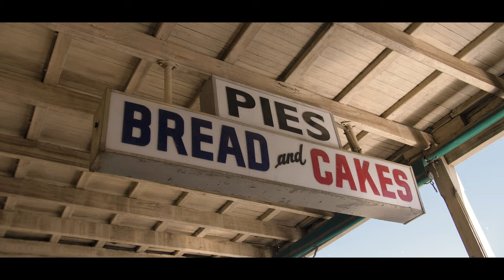Anchor by Bec Taylor and the Lyrebirds (official music video)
"Anchor" is the new single off the upcoming sophomore album for alt-folk band Bec Taylor and the Lyrebirds. Full-length album will be released on Foghorn/MGM in early 2024. This music video was produced, filmed and edited by Tim Kent of Stackhat Productions on location at:
- Braidwood NSW
- Pooh's Corner NSW
- South Durras Beach (Cookie's Beach)
- South Durras Headland
- Googong Cascades, NSW

Anchor was written by Bec Taylor, with lyric collaboration from CJ Shaw. Anchor was produced by Louis Montgomery and Bec Taylor, recorded and mixed by Louis Montgomery, and mastered by Andrew Edgson at Studios 301. Drums, guitars, bass and keyboards were recorded at Golden Retriever Studios, Sydney, vocals were recorded at ANU Studios, Canberra, Hammond organ was recorded at Potsy's House, Canberra and pedal steel guitar was recorded at Myall St Studios, Melbourne.

Bec Taylor - vocals, acoustic guitar, mandolin, Hammond organ, percussion
Sam McNair - vocals, acoustic guitar, banjo
Sophie Chapman - bass guitar
Grahame Thompson - drums
Hannah Beasley - keyboards
Matt Dixon - pedal steel guitar
Louis Montgomery - keyboards

Bec Taylor and the Lyrebirds are signed to Buttercup Records and MGM Distribution